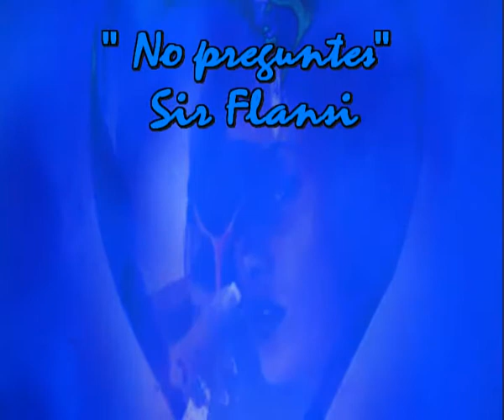No preguntes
Solo tu
SI TE PREGUNTAS PORQUE ESTAS AQUI
NO TE CANSES, NO HAY RESPUESTA
SI TE PREGUNTAS CUAL ES EL MOTIVO
NO TE APURES,
NO ENCONTRARAS RAZON ALGUNA

NO TE HAGAS ILUSIONES
ESTAS AQUI PORQUE ESTAS
Y NO BUSQUES LA RAZON
LLEGASTE Y AQUI ESTAS
Y ESA ES LA UNICA Y SOLA RESPUESTA

ESTAS AQUI, NO PREGUNTES
ESTAS AQUI ESO ES TODO
ESTAS AQUI, APROVECHA
NO SABRAS NADA DE TODOS MODOS

Y SI SIGUES TORTURANDOTE
QUERIENDO SABER LO QUE NADIE SABE
TE RECOMIENDO LA CLAVE,
NO PREGUNTES, SIGUE ANDANDO
LA VIDA ES ESO, SEGUIR CAMINANDO

Y CUANDO UN DIA TE PARES
ENTONCES SABRAS LA RAZON
POR LA QUE LLEGASTE A ESE MUNDO
QUE QUITASTE PARA CONOCER
LA VERDADERA RAZON

ESTAS AQUI, APROVECHA
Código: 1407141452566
Fecha 14-jul-2014 20:10 UTC